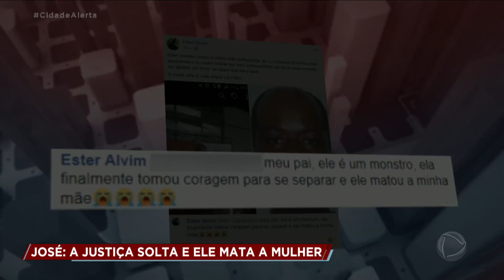Homem mata a ex-mulher após ser solto da prisão em Diadema (SP)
José e Ieda foram casados por 20 anos e tiveram três filhas. Como ele era violento, as filhas e vizinhos pediram ajuda aos vizinhos para chamar a polícia, que prendeu José. Porém, ele foi solto e matou a ex-companheira na rua de casa. Agora, o assassino está foragido.